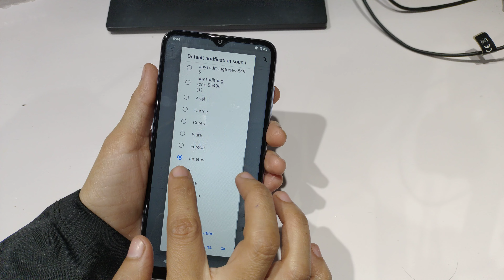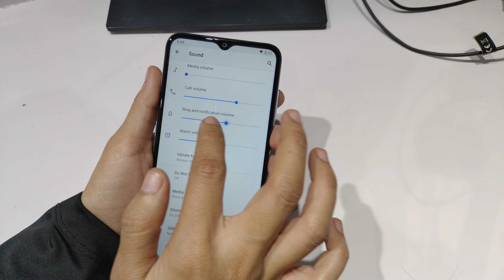How to change notification ringtone in Nokia C30 | Nokia C30 me notification ringtone kaise badle